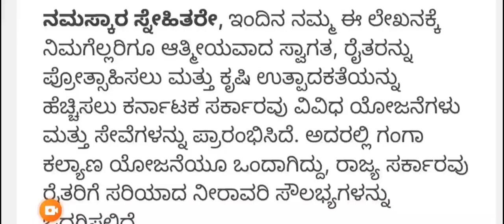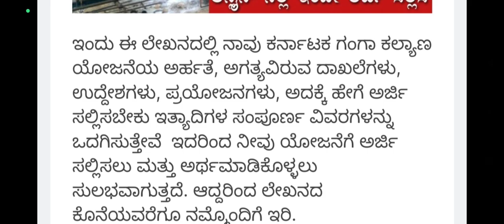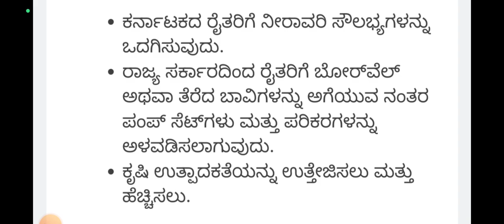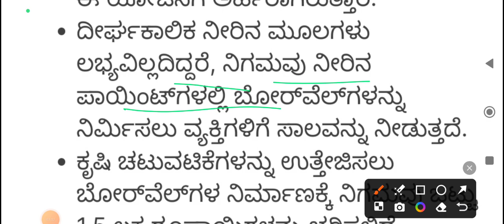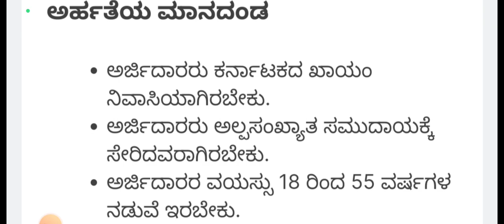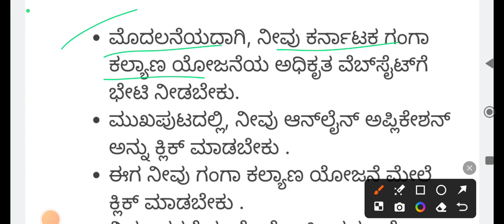ರೈತರಿಗೆ ಉಚಿತ ಕೊಳುವೆಬಾವಿ ಕೊರೆಸಲು 3 ಲಕ್ಷ ಸಹಾಯಧನ ಘೋಷಿಸಿದ ರಾಜ್ಯ ಸರಕಾರ ||ಯಾರಿಗೆಲ್ಲ ಸಿಗುತ್ತೆ ಸಹಾಯಧನ||2024